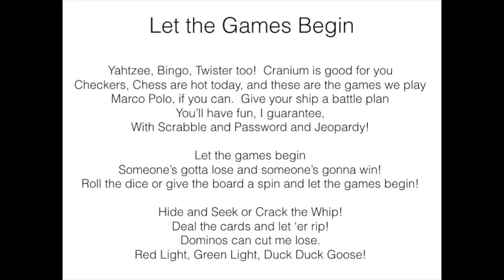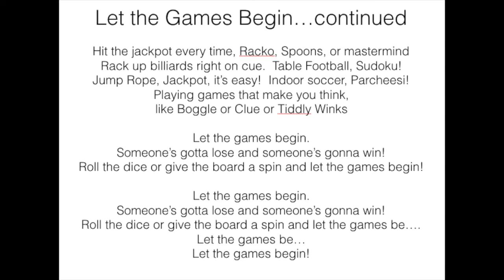Let the Games Begin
This video is about Let the Games Begin